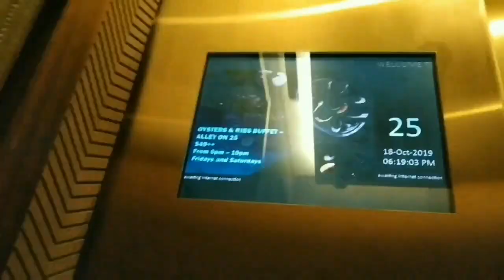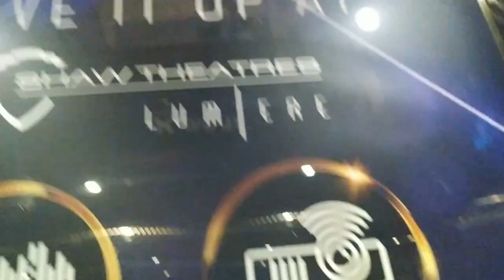OTIS lift at PLQ Mall (Cinema access)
Manufacturer: OTIS
Floors: 5, 6
Capacity: 18 persons 1225kg
Model: Gen2
Year installed: 2019
Rating: 5++/5
History: Original